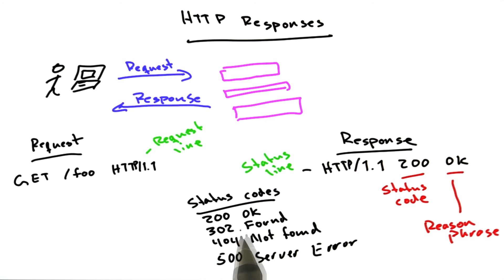Http Responses - CS253 Unit 1 - Udacity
To gain access to interactive quizzes, homework, programming assignments and a helpful community, join the class